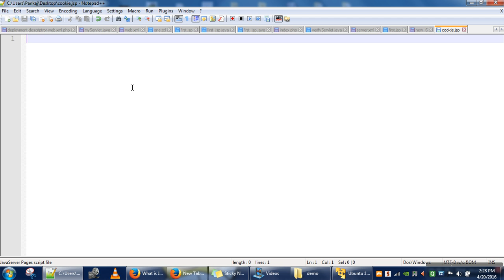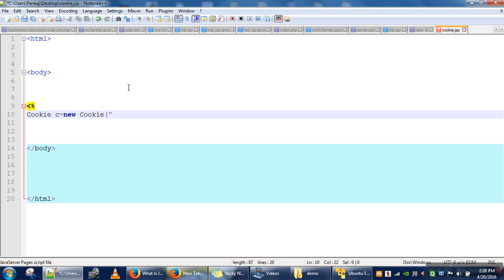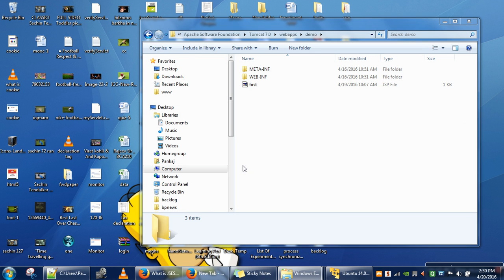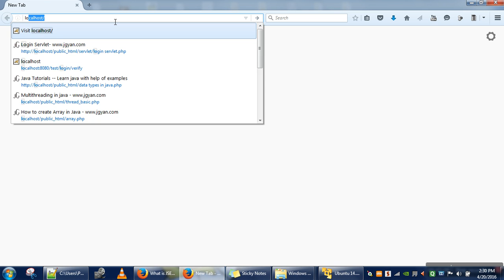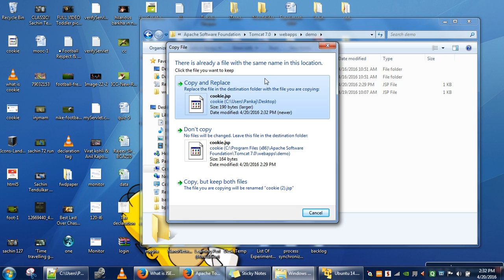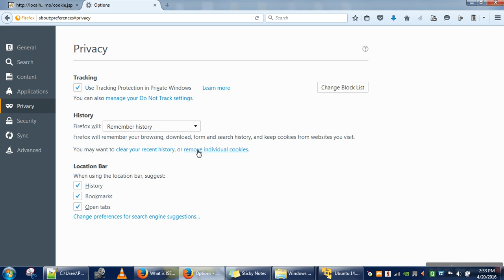How to Send a Cookie to Client using JSP for Session Tracking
Cookie can be used for handling session. Http is a stateless protocol which means server won't store any information about client's request. Every request is considered as new request.
Cookie provides a way to manage a session.
This video will explain use of cookie in JSP.